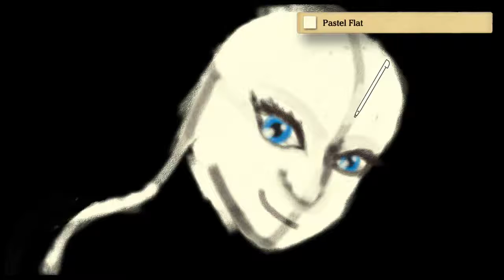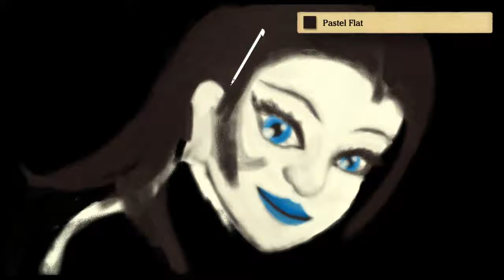Art Academy: Home Studio - The first STcAp